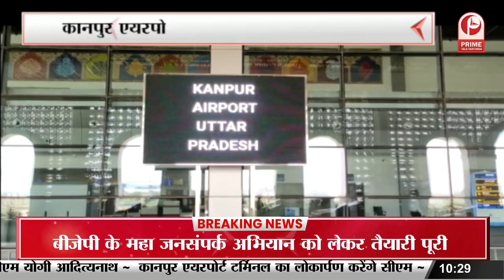kanpur Airport के नये टर्मिनल का आज सीएम योगी करेंगे शुभारंभ || Prime Tv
kanpur  Airport के नये टर्मिनल का आज सीएम योगी करेंगे शुभारंभ